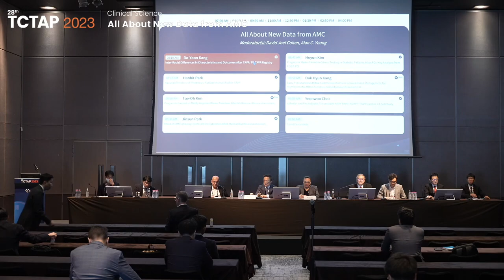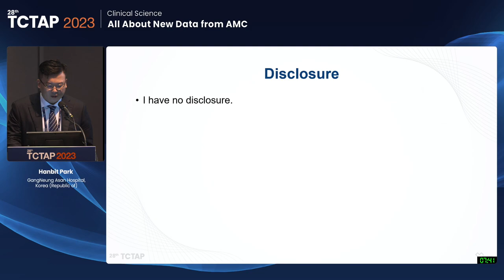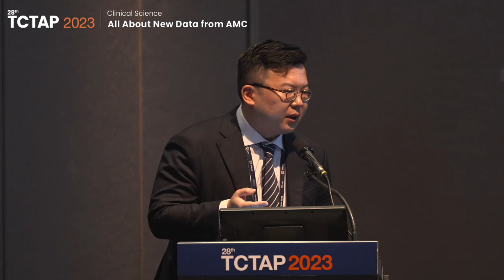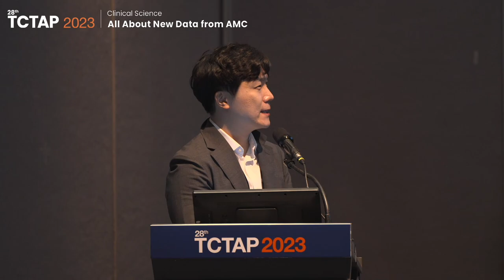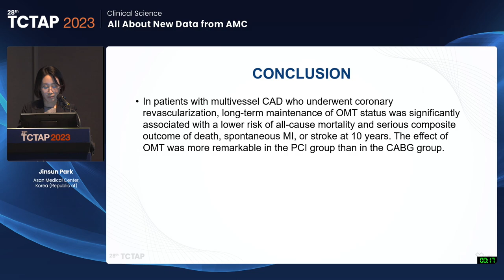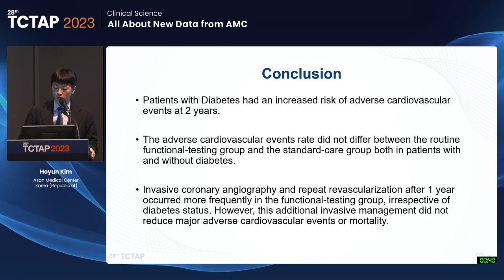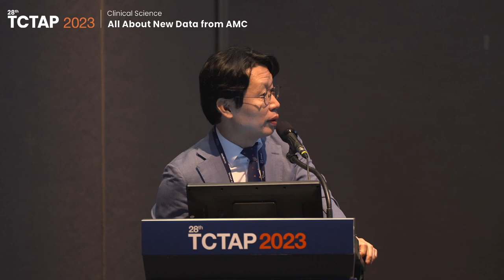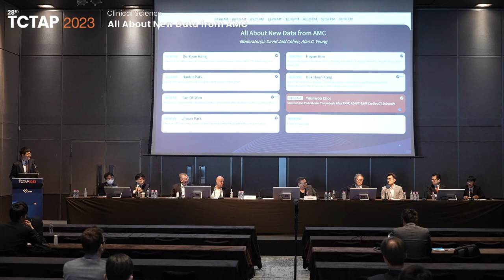[TCTAP 2023] Clinical Science - All About New Data from AMC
Clinical Science
All About New Data from AMC

00:00 Session Introduction

8:10 AM ~ 9:20 AM
Presentation Theater 1, Vista 3, B2

Moderator(s): David Joel Cohen, Alan C. Yeung
Panelist(s): Young Rak Cho, Thurston Erng, Farhat Fouladvand, Jae Sik Jang, Soo-Teik Lim, Thanawat Suesat, Wojciech Wojakowski, Anthony Yiu Tung Wong

00:55 Inter-Racial Differences in Characteristics and Outcomes After TAVR: TP-TAVR Registry
- Lecturer : Do-Yoon Kang

12:50 Racial Differences of Prosthesis-Patient Mismatch After TAVR
- Lecturer : Hanbit Park

24:57 Prognostic Impact of Mildly Impaired Renal Function After Multivessel Revascularization
- Lecturer : Taeoh Kim

35:27 Effect of OMT on Long-Term (10-Yr) Outcomes After Myocardial Revascularization
- Lecturer : Jinsun Park

46:37 Prognostic Role of Routine Stress Testing in Diabetic Patients After PCI: Key Analysis from POST-PCI
- Lecturer : Hoyun Kim

56:10 Early Percutaneous Mitral Commissurotomy or Conventional Management for Asymptomatic Mitral Stenosis: A Randomised Clinical Trial
- Lecturer : Duk Hyun Kang

1:07:20 Valvular and Perivalvular Thrombosis After TAVR: ADAPT-TAVR Cardiac CT Substudy
- Lecturer : Yeonwoo Choi